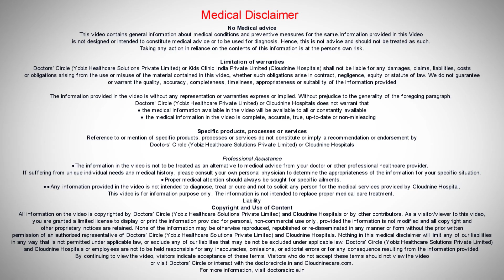How do I keep up with personal hygiene with a newborn? I Dr. Amit Nigade I Cloudnine Hospital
First important thing is bathing for personal hygiene usually after birth, after 24 hours, bathing is done with lukewarm water, not adding any soap. Only by lukewarm water the bathing is done for a couple of days and then mild neutral pH  soap is  used. All baby soaps contain a mild neutral pH soap has been used. So all baby soaps contain mild  neutral pH. So all baby soaps can be used for bathing. The second most important thing is changing of diapers regularly.  So checking diapers if there is dirt present, not to keep them for the longer time. The third most important thing is the washing  of their clothes. Washing  of their clothes should be done with the  soap as we as using a little bit of dettol  in the water will help in killing the  germs These  are  mainly the three  cracks that will help in maintaining the  personal  hygiene  of the  baby.  For the mother as well bathing regularly will be  helpful, the second will be nipple care is most important  because  babies feeding through the breast . So nipple comes in frequent contact with the baby. So nipple care is washing them regularly, keeping it clean. That will help in ensuring good hygiene for the mother as  well as the  baby.